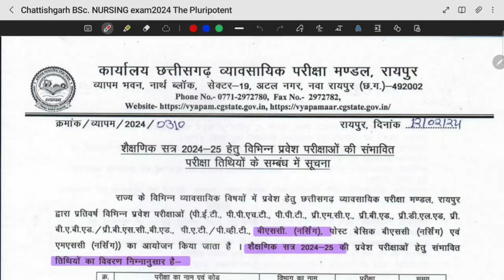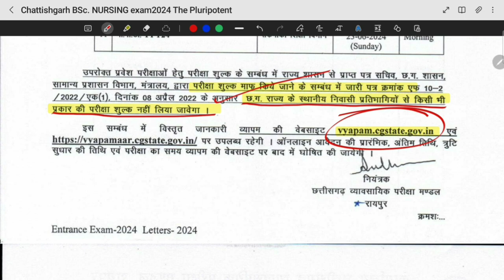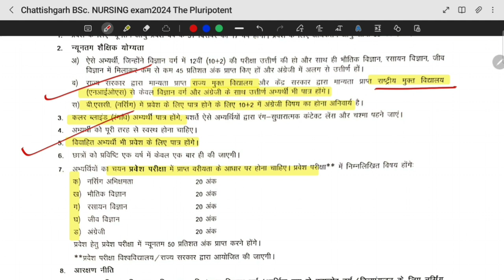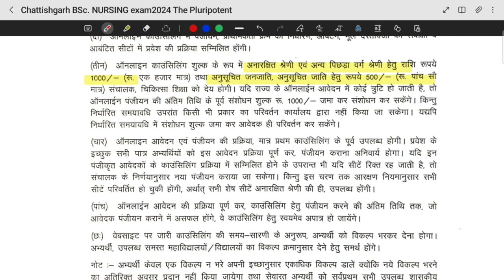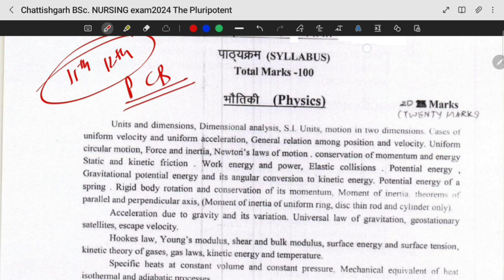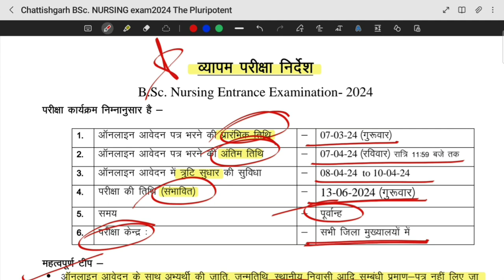Chhattisgarh BSc Nursing Entrance Exam 2024 | CG Vyapam BSc Nursing 2024 | CG BSc Nursing Form 2024